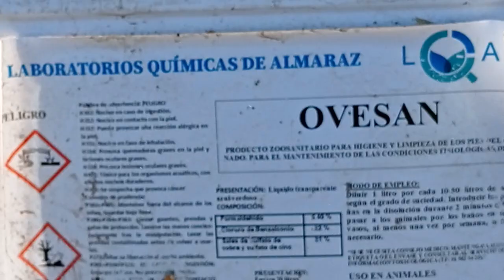trabajo real con ovejas.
ovejas cojas,baños para el pedero.